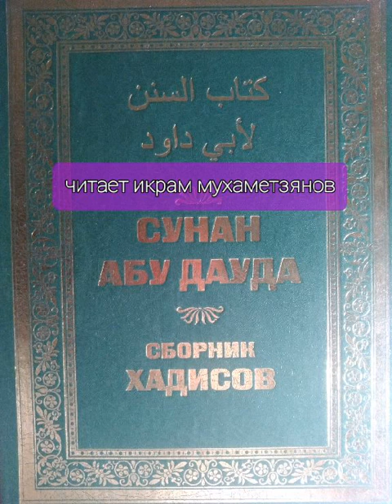31 октября 2022 г.